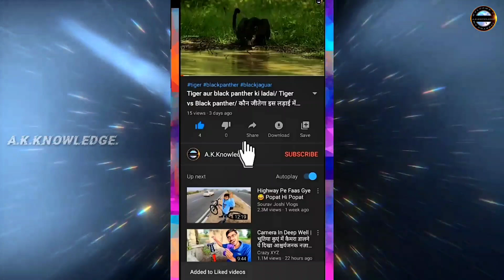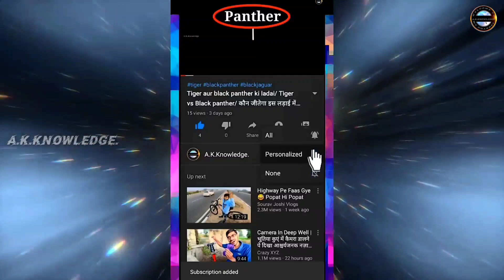Barbary lion vs Caspian tiger who will win?/lion and tiger size comparison/A.K.Knowledge.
हमने इस वीडियो में Barbary lion और caspian tiger के बीच हुई लड़ाई में जीत किसकी होने वाली है यह बताया हुआ है।